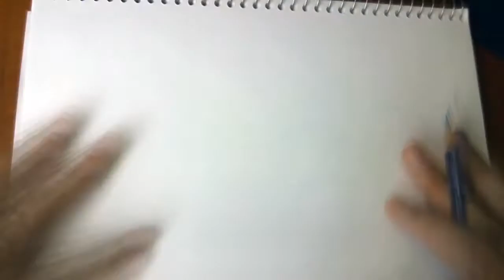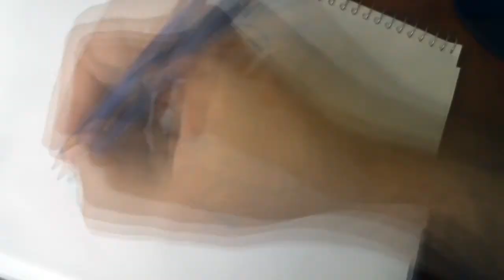★ How I Draw Mr Freeze ★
Quick time-lapse sketch of Mr Freeze.